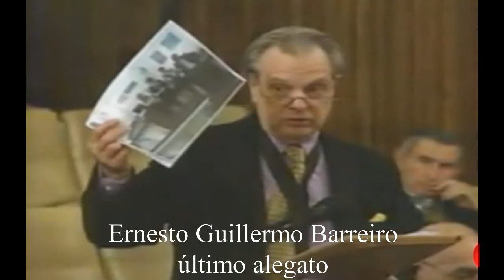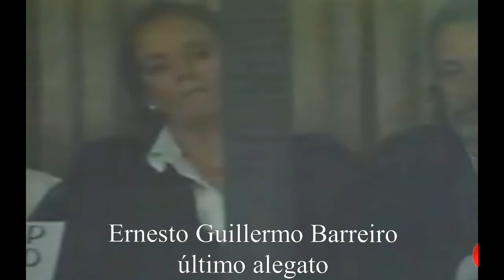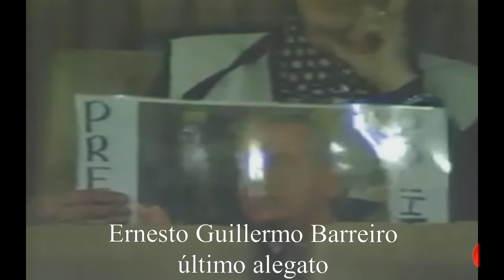Ernesto G Barreiro último alegato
Alegato final de Ernesto Guillermo Barreiro en el juicio La Perla